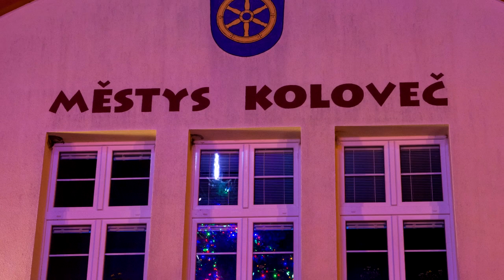Vánoce v Kolovči 2019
Předvánoční přípravy v Kolovči